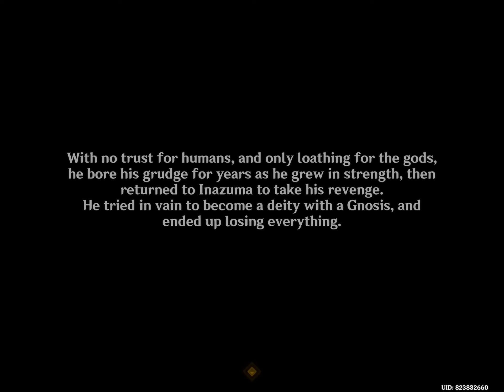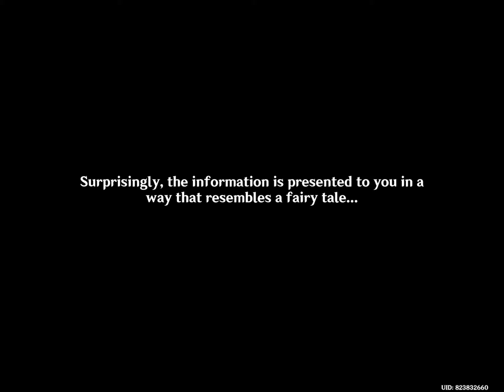nahida also forgot about scaramouch